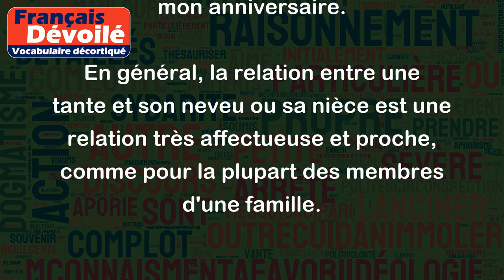Une tante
"Une tante" est un mot utilisé pour décrire la sœur d'un parent, souvent la sœur de la mère ou du père. Par exemple, si votre mère a une sœur, cette sœur serait votre tante.
Voici quelques exemples de phrases contenant "une tante" :
- J'ai une tante qui vit en France.
- Ma tante est une excellente cuisinière.
- Nous allons rendre visite à ma tante ce week-end.
- Ma tante m'a offert un cadeau pour mon anniversaire.
En général, la relation entre une tante et son neveu ou sa nièce est une relation très affectueuse et proche, comme pour la plupart des membres d'une famille.